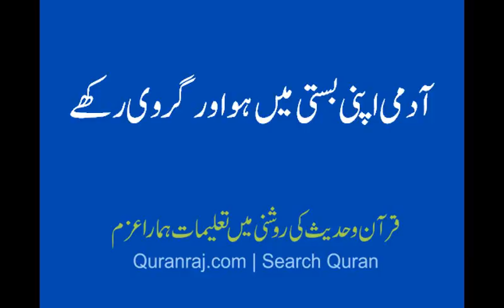aadmi apni basti ma ho aur girvi rakhe